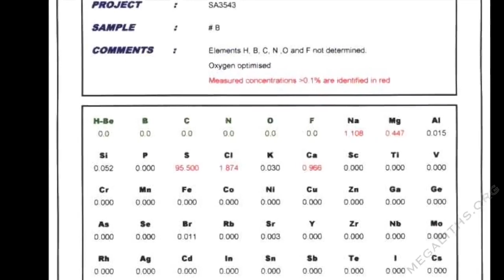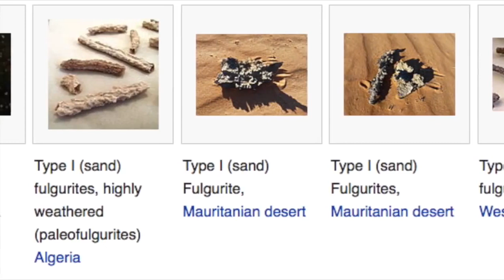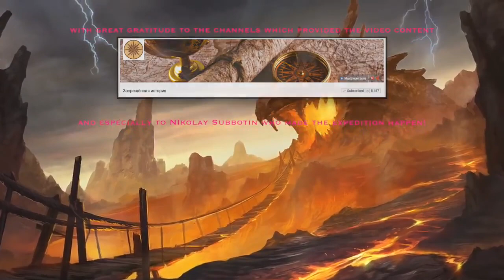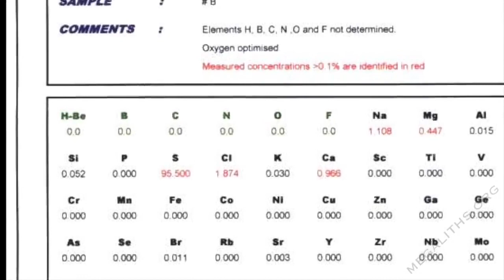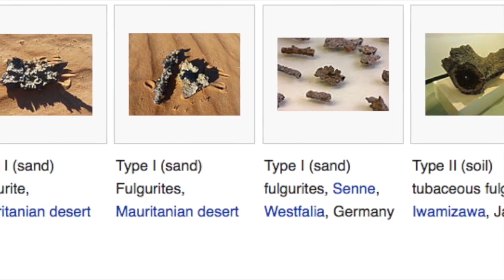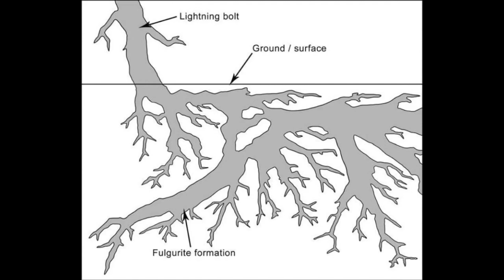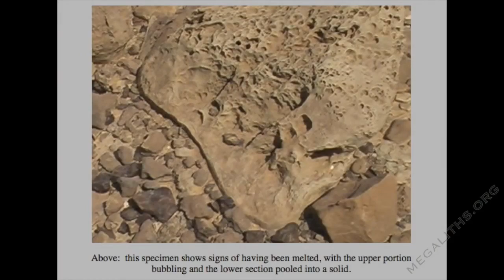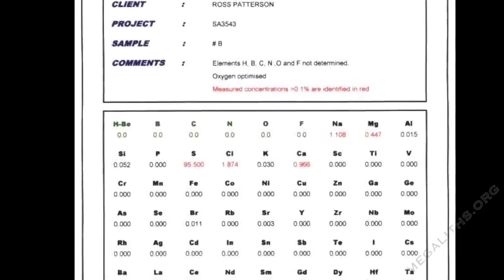Not only Sodom and Gomorrah. Ancient star wars in Uzbekistan, fulgurites, tektites.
Subjects covered The sulphur/brimstone weapon of Sodom and Gomorrah Uzbek fortresses destroyed under suspicious circumstances Giant fulgurites the .

Not only Sodom and Gomorrah. Ancient star wars in Uzbekistan, fulgurites, tektites.- P2 Third Reich Aliens 卐 Nazi UFO Base In Antarctica Operation .

English presentation of the Ancient History of our glorious race. Research done by Alexander Koltypin, Andrey Sklyarov (LAH), Vadim Chernobrov and my own.